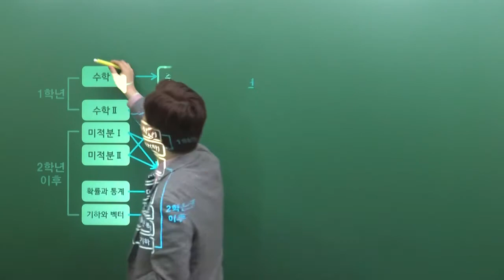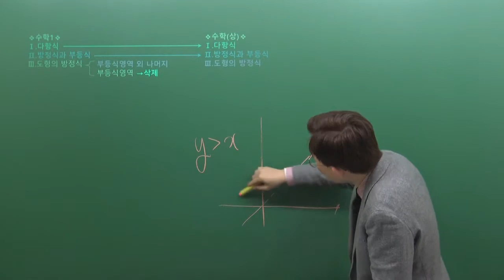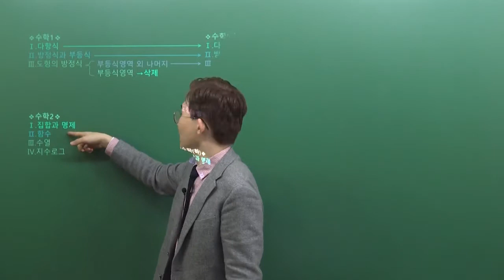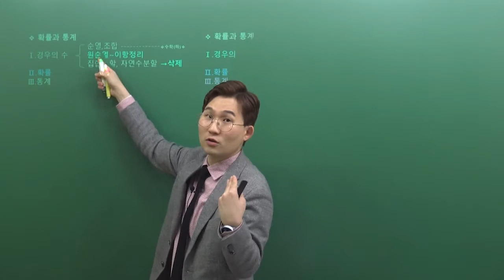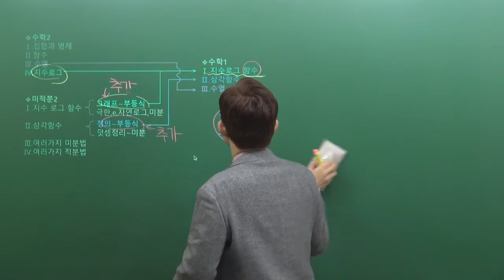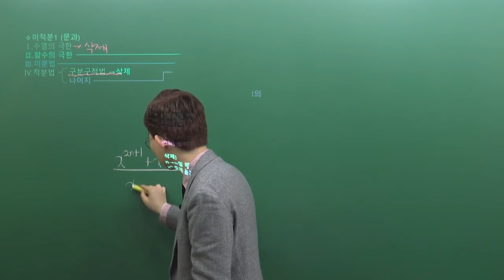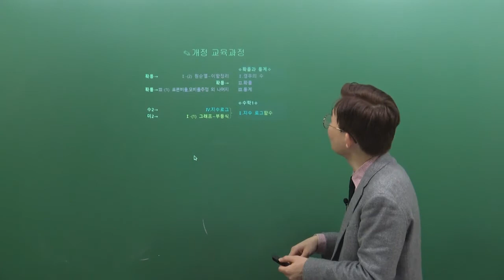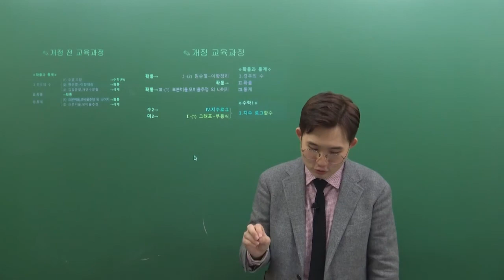[오르비 클래스] (Only for 재수생) 교육과정 바뀐 것만 기본 to 심화 (나)형 OT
재수하는 것도 서러운데 교육과정까지 바뀌다니!
알차게 바뀐 부분만 채울 수는 없을까?
걱정하지마! 지석쌤이 바뀐 부분만 기본부터 심화까지 채워준다!

(Only for 재수생) 교육과정 바뀐 것만 기본 to 심화 (나)형